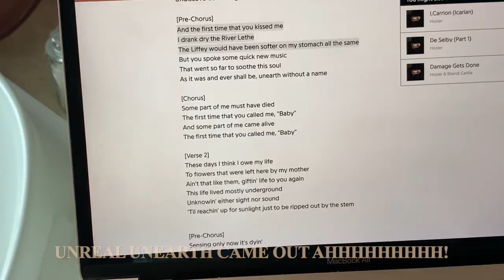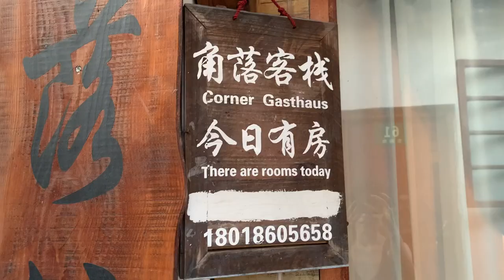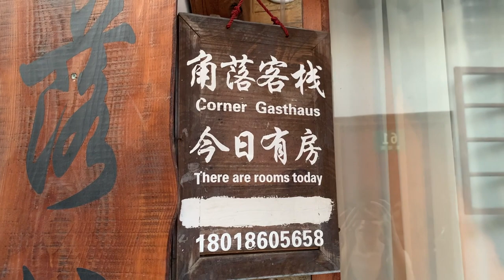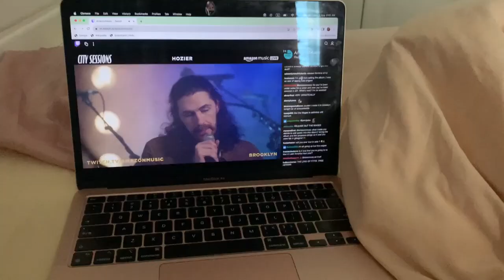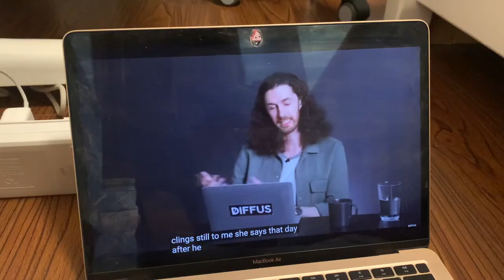a chill reading vlog ✨ Anne of Green Gables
a chill-ish reading vlog. i'm so happy that Unreal Unearth is out now ahhhh i love it!!

📸 HELP ME SAVE UP TO BUY A CAMERA so I can provide better content for you. any little bit would help, truly!

TIMESTAMPS
00:00 welcoming you to the vlog
01:37 the book so far
04:48 Pinteresting, work, chill nights
05:15 Unreal Unearth ahhhh!!! + an afternoon in the ancient village
07:28 an update
10:41 a reading update
13:04 orthodontist appointment, day out w/ mom & sisters
14:42 more of Anne of green gables
16:37 watching Red, White, & Royal Blue, listening to Hozier, photoshoot w/ sister
17:22 one last reading update

HIRE ME ON FIVERR!

about me
✧ what's ur big three? libra ☼ taurus ☽ taurus↑
✧ what r ur hobbies? i love reading, writing, & gardening!
✧ what's ur major? business administration
✧ what's ur job? i'm a WFH copywriter & freelance voiceover artist!
✧ where r u from? taiwan

currently reading:
The Sun and The Star by Rick Riordan and Mark Oshiro

{tags}
anne of green gables, L.M. Montgomery, cottagecore, chill vlog, read with me, reading vlog, wfh vlog, fall vibes, cozy, autumn, unreal unearth, hozier, Red, White, & Royal Blue